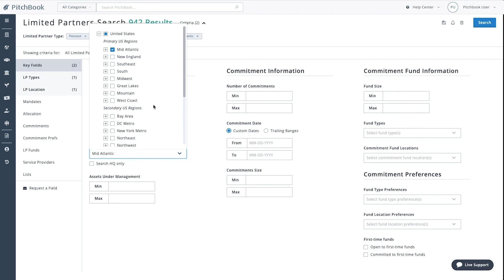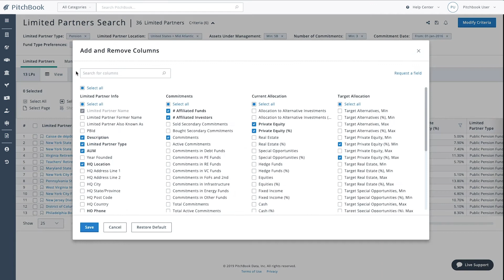How to use PitchBook for Fundraising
Learn how to quickly build a custom peer group to benchmark your fund against and build a targeted list of LPs to pitch based on their investment preferences.